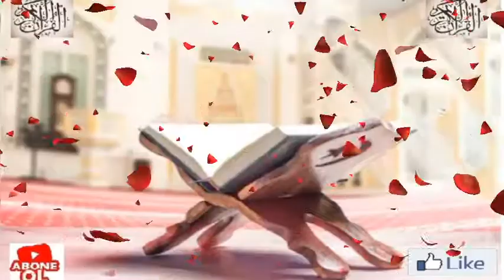84. KuRaN / Surah Al- Inshiqaq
EĞTİM/إن تعلم القرآن الكريم والقيام بتعليمه وبيانه للناس من أفضل الأعمال وأجلّ القرب إلى الله ويحظى معلمه ومتعلمه بالخيرية في الدنيا والآخرة، عن عثمان بن عفان رضي الله عنه قال: قال رسول الله صلى الله عليه وسلم «خيركم من تعلَّم القرآن وعلَّمه». رواه البخاري
    Sevgili Peygamberimiz (sav), “Sizin en hayırlınız Kur’an'ı öğrenen ve öğretendir” (Buhari, Fedailu'l-Kur'ân, 21) buyurarak Kur’an öğrenmenin büyük faziletine işaret etmiştir.
    Our beloved Prophet (saas) pointed out the great virtue of learning the Qur'an by saying “Your best is the one who learns and teaches the Qur'an” (Bukhari, Fedailu'l-Qur'an, 21).